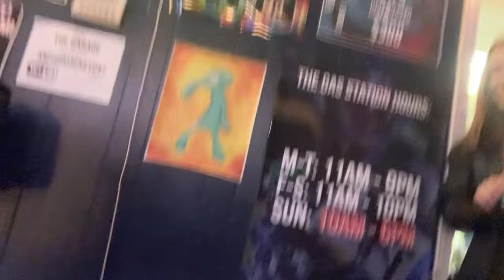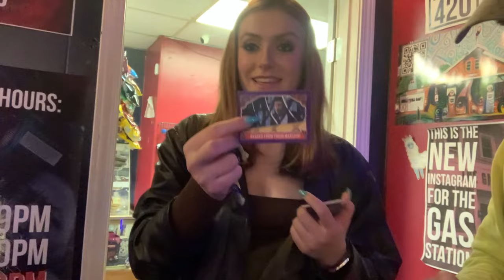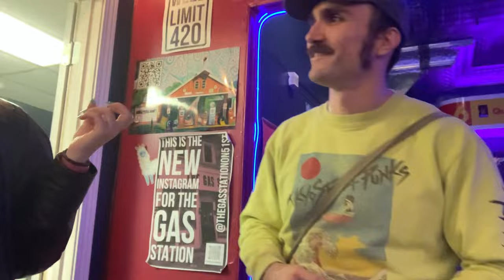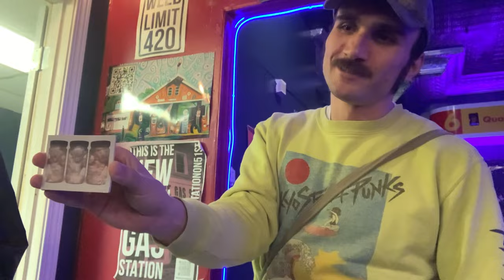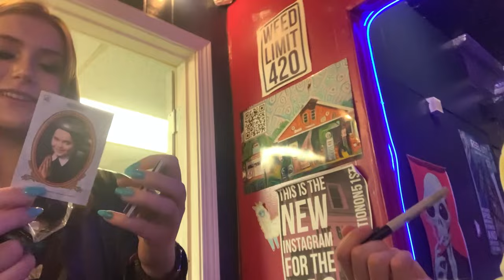HANNAH BELMONT & DANTE PIZZINI; Cleveland: Comedians Opening Cards No Coffee: X-Files & Adams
00:00 - 00:32 Hannah Belmont & Dante Pizzini at High Side GAS STATION
00:33 - 00:41 music intro w/
00:42 - 07:48 Hannah opens Adams Family and Dante opens X-Files
07:49 - 08:14 asking the comics to do the show at Commonwealth Santuary
08:15 - 11:24 back to Gas Station
11:25 - 16:44 banter, intro & set in Lakewood Village Tavern (1st time doing 2 sets in one night and a bomb, should have talked Biden (be in the time & the place!! its for them, not you))
16:45 - 17:31 back to Gas Station & signing the cards
17:32 - 18:00 music outro w